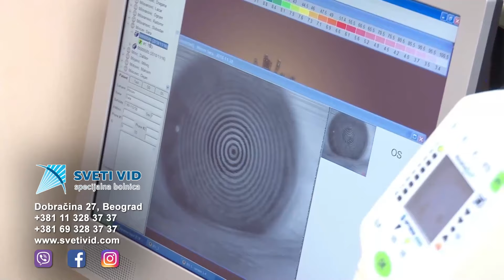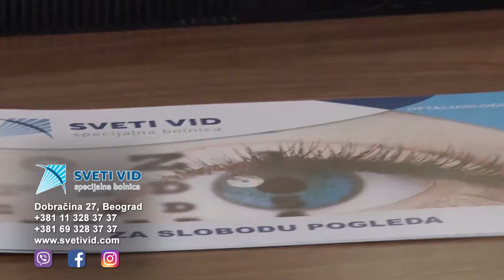Iskustvo pacijentkinje iz Francuske nakon korekcije visoke dioptrije u specijalnoj bolnici Sveti Vid